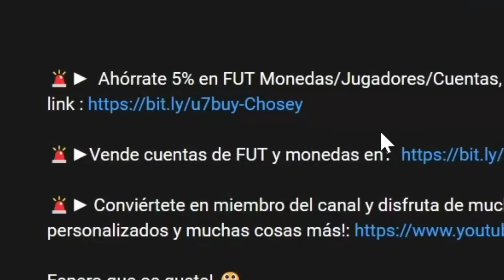¡AMIGOS DE MESSI vs AMIGOS DE CRISTIANO RONALDO en FIFA!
[] Hoy enfrento a amigos de messi contra los amigos de cristiano ronaldo en fifa 23. ¡Disfrutad del video!